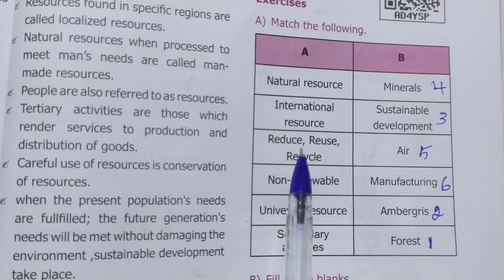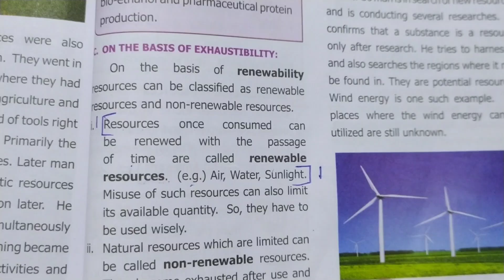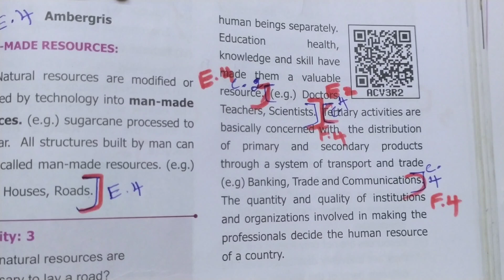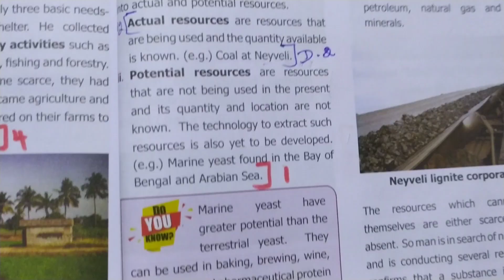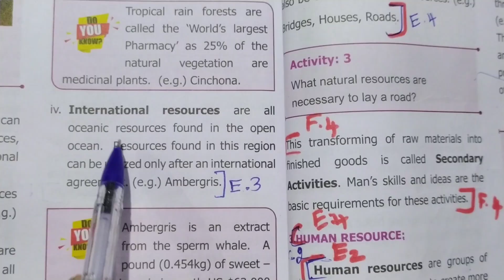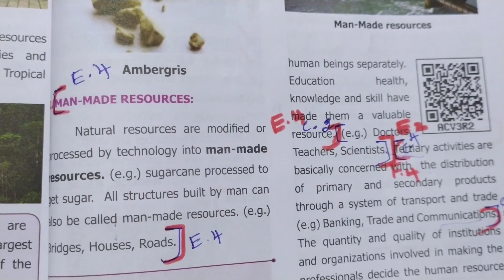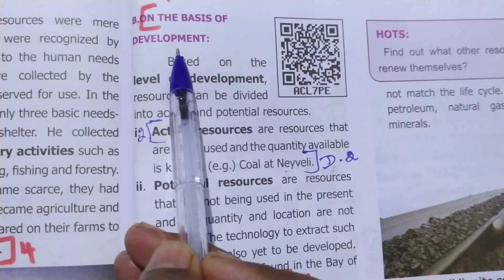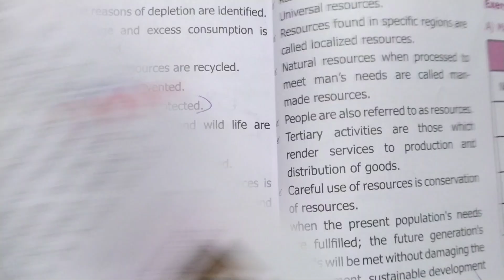6th std social science book back exercise || term 2 || geography - resource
Here I shared about 6th std 3rd term 2 social science geography unit 1 resources book back exercise